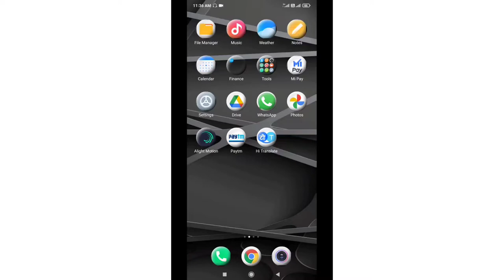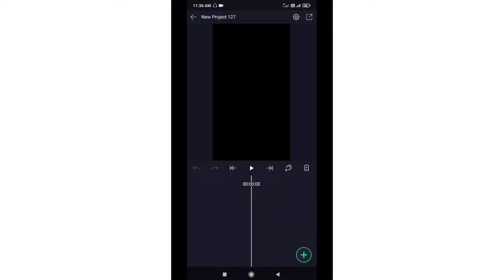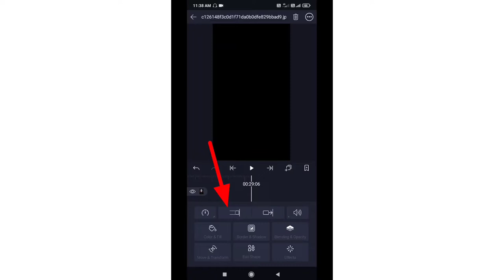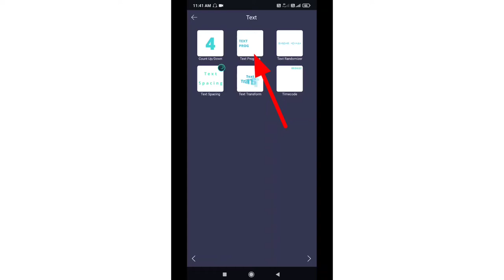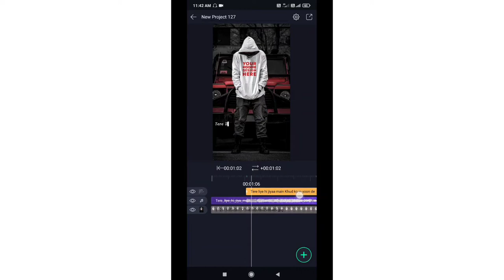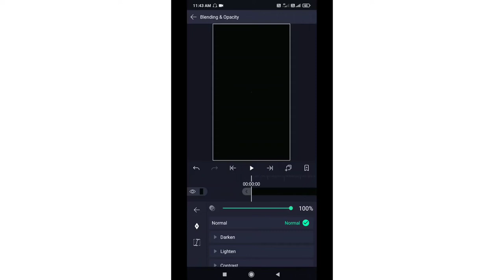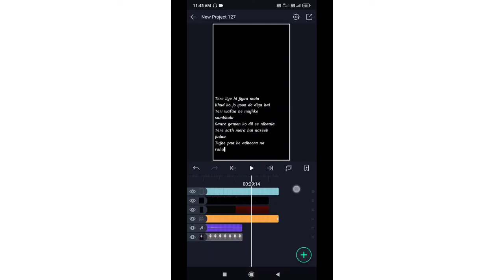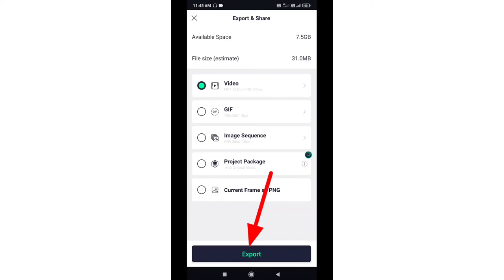Instagram reels par likhne Bala video kaise banaye || how to make text video on insta reels edits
1- instagram reels par likhne Bala video kaise banaye

2- bina likhe Likhne Bala text video kaise banaye

3- Instagram reels par text video kaise banaye

4- reels text video editing

5- typing test animation video

6-typing text lyrics video

7- how to create lyrics video

8- how to create Instagram typing text video